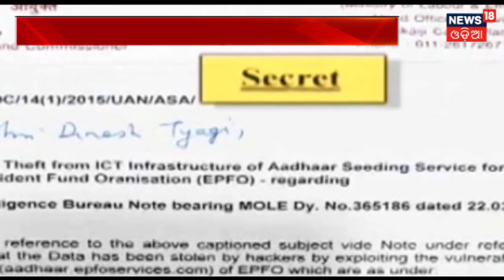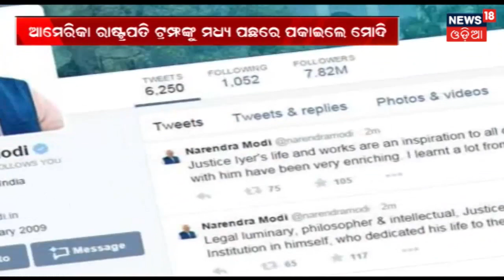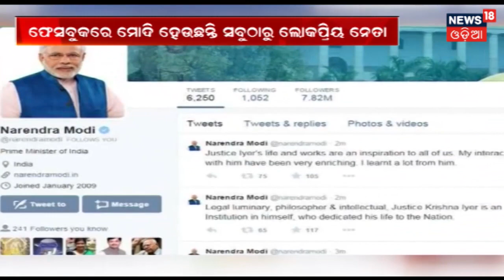Malkanagiriରେ Kalabaisakhiର ତାଣ୍ଡବ , କାନ୍ଥ ପଡି ୮ ବର୍ଷର ଝିଅ ଗୁରୁତର | AMARI ODISHA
ମାଲକାନଗିରିରେ କାଳବୈଶାଖୀ ର ତାଣ୍ଡବ , କାନ୍ଥ ପଡି ୮ ବର୍ଷର ଝିଅ ଗୁରୁତର
ଗତକାଲି ମାଲକାନଗିରିରେ କାଳବୈଶାଖୀ ର ତାଣ୍ଡବ ଦେଖିବାକୁ  ମିଳିଛି . ଝଡ  ତୋଫାନ ଯୋଗୁ ଜଣକ ଘରେ କାନ୍ଥ ପଡି ୮ ବର୍ଷ ର ଝିଅ ଗୁରୁତର ହୋଇଛି. ଏହା ସହିତ ରାସ୍ତାରେ ଗଛପତ୍ର ଭାଙ୍ଗି ପଡିଥିବାର ଦୃଶ୍ୟ ସାମ୍ନାକୁ ଆସୁଛି.